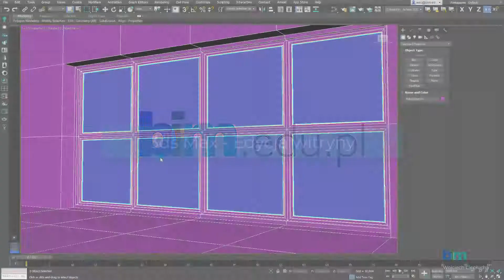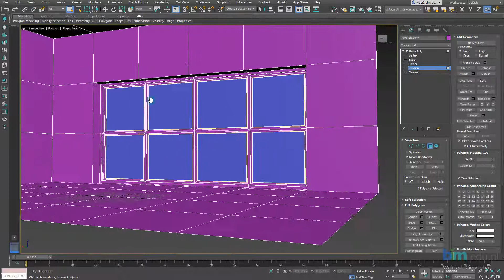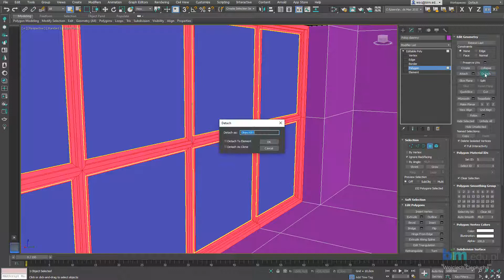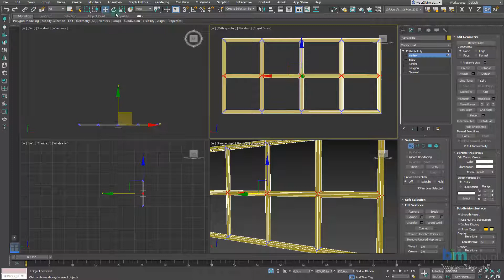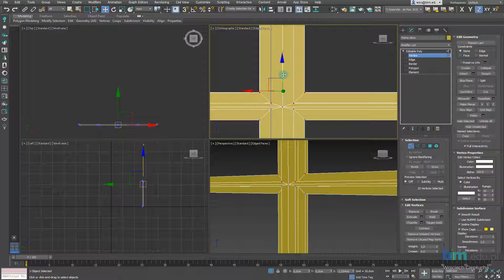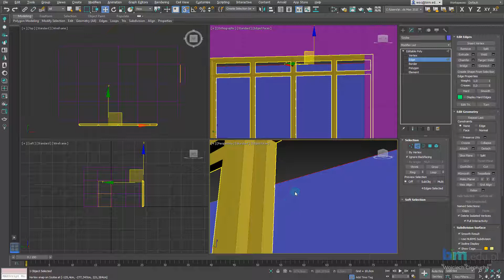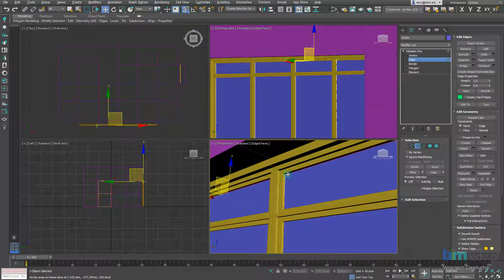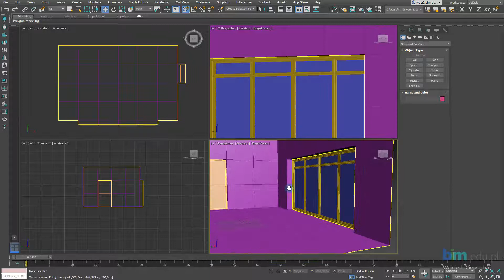3ds Max WNĘTRZA - 03 - Uszczegóławianie witryny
Zapraszamy do filmów z serii WNĘTRZA w 3ds Max. Będziemy sukcesywnie dodawać nowe filmy w których opowiemy w jaki sposób krok po kroku modelować wnętrze w programie 3ds Max. Następnie na elementy nałożymy tekstury, materiały i stworzymy wizualizacje w Corona Renderer.
W tym odcinku:
- Izolowana selekcja (Isolate selection)
- Edycja ramy okna
- Przesuwanie i przyciąganie (Move, Snap)